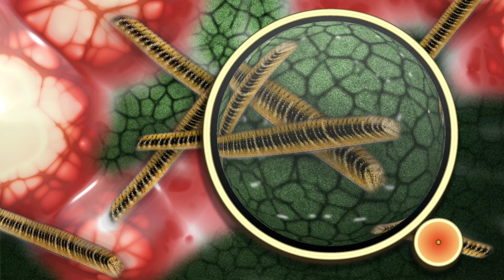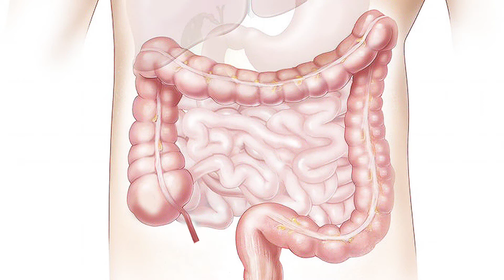Amla Ra Upakarita Odia By Sandip Kumar Satpathy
Hello friends Aaji Mu Amla Ra Upakarita Visaya Re Gote Video Upload Karichi Jadi Apank Ku Video Ti Bhala Lage Tahale Mo Channel Ku Like Share Comment And Subscribe Karibe By Sandip Kumar Satpathy Bye Bye Take Care